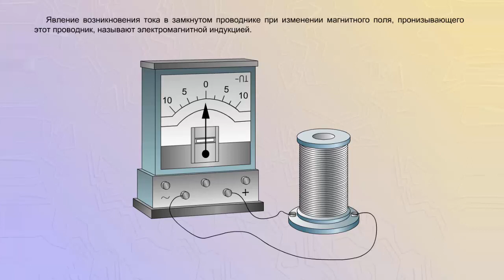Опыты Фарадея с постоянным магнитом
К гальванометру подключена катушка с большим количеством витков. Если вдвигать в катушку полосовой магнит, то стрелка гальванометра отклонится, фиксируя появление электрического тока в цепи. Как только магнит останавливается, ток в катушке прекращается. При движении магнита из катушке ток вновь появляется в цепи, но его направление противоположно.
Явление возникновения тока в замкнутом проводнике при изменении магнитного поля, пронизывающего этот проводник, называют электромагнитной индукцией.